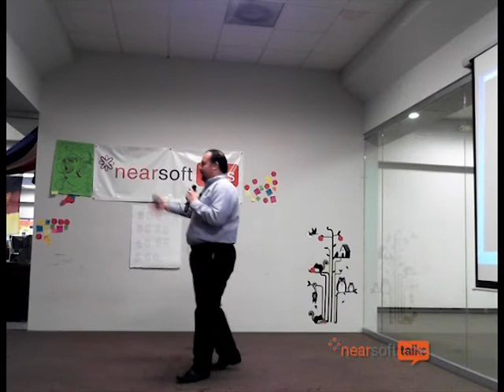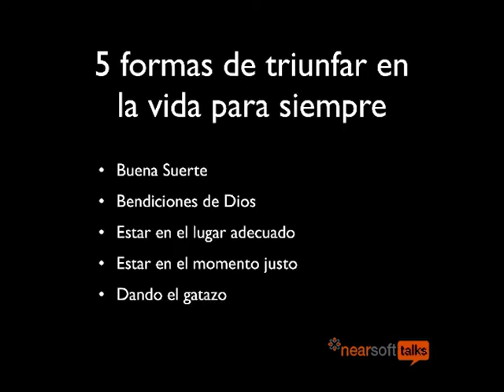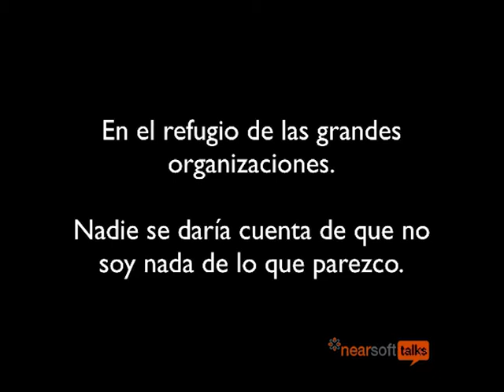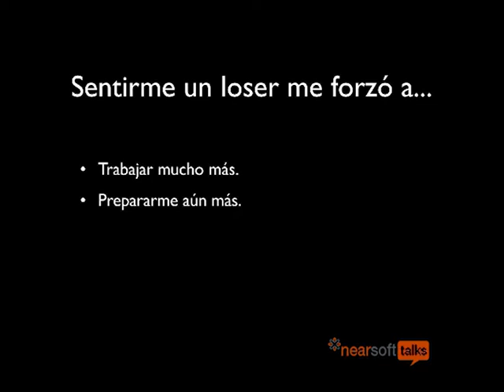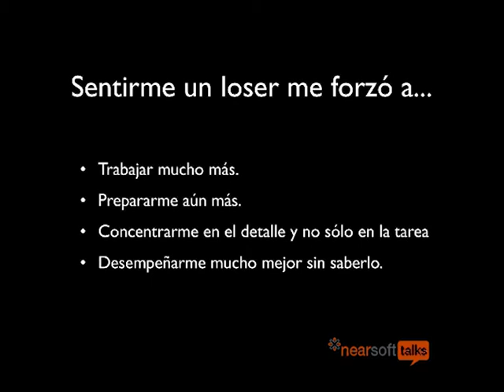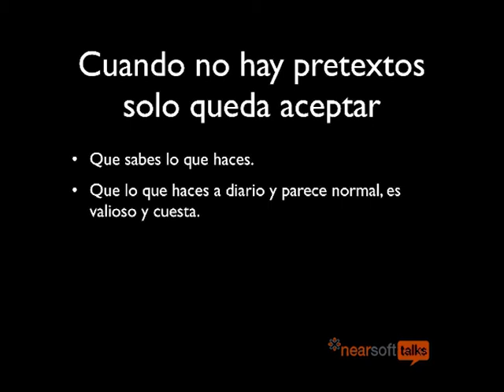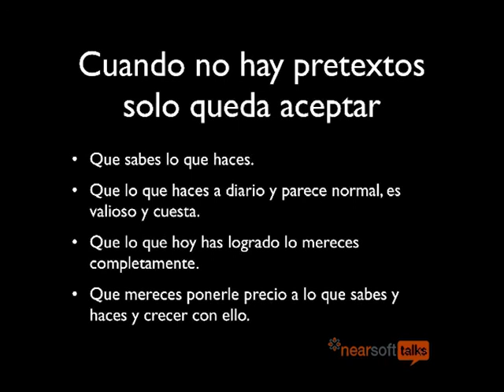Feeling like a loser makes you win por Manuel d'Argence